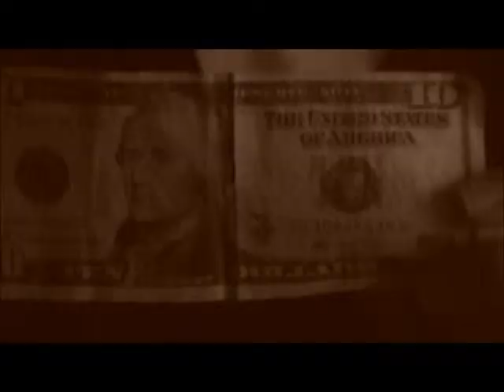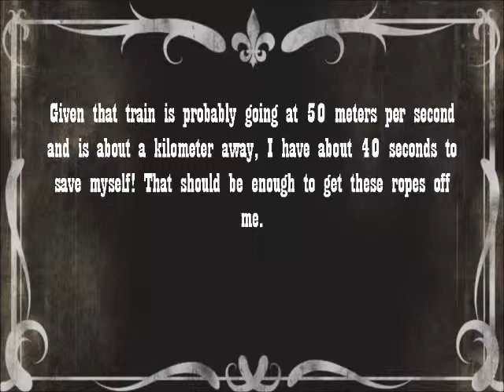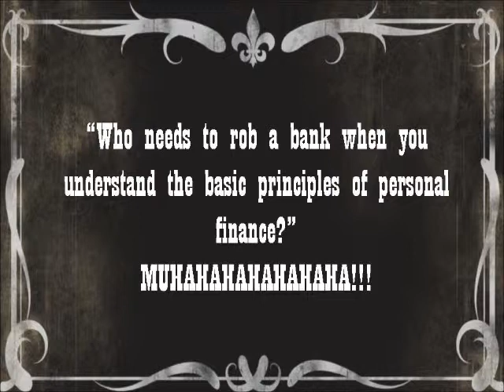The Silent Profile (of a Jesuit Grad at Grad)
Trouble ensues and lessons are learned after an evil twin kidnaps his brother's damsel.